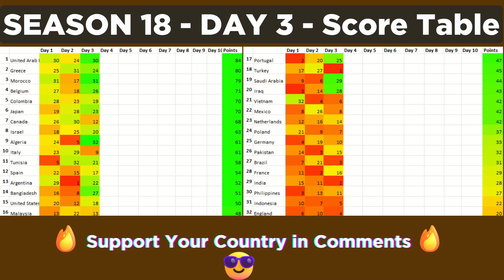Marble Race League Season 18 DAY 3 Marble Race in Algodoo